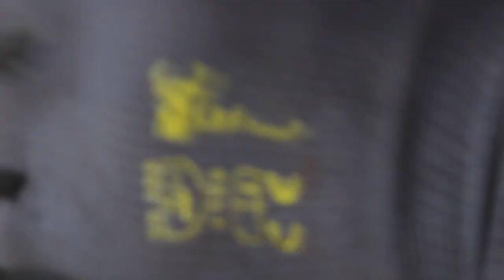Making a Custom Medieval Meat Cleaver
A while back I had a commission for a medieval butcher knife which you can see in this video

The client contacted me and commissioned a matching meat cleaver. The original butcher knife has a very specific look to it so I knew that replicating that aesthetic in another knife was going to be a challenge but everything came out nicely without a hitch! It doesn't happen often but I sure appreciate it when it does!